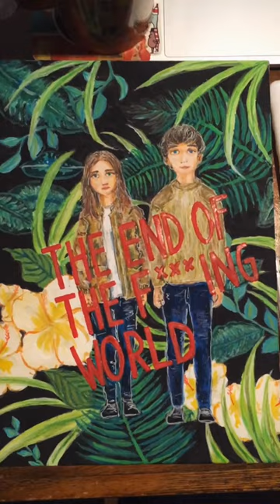Acrylic painting tutorial ‘TEOTFW fanart'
♪Keep on Running  by Spencer Davis Group

It's been almost 2 years since I made this paint
So it's bit embarrassing for me to share